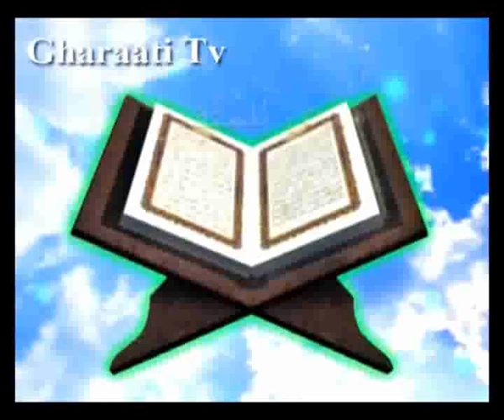قرائتی / تفسیر آیه 246 سوره بقره - لزوم توجه مسلمانان به تاریخ بنی اسراییل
آیه 246 سوره بقره - با موضوع لزوم توجه مسلمانان به تاریخ بنی اسراییل / درخواست بنی اسراییل از پیامبرشان برای تعیین فرمانده ی نظامی
آيه
أَلَمْ تَرَ إِلَى الْمَلَإِ مِنْ بَنِى إِسْرَءِيلَ مِنْ بَعْدِ مُوسَى‏ إِذْ قَالُواْ لِنَبِىٍّ لَهُمُ ابْعَثْ لَنَا مَلِكاً نُقَتِلْ فِى سَبِيلِ اللَّهِ قَالَ هَلْ عَسَيْتُمْ إِنْ كُتِبَ عَلَيْكُمُ الْقِتَالُ أَلَّا تُقَتِلُواْ قَالُوا وَمَا لَنَآ أَلَّا نُقَتِلَ فِى سَبِيلِ اللَّهِ وَ قَدْ أُخْرِجْنَا مِنْ دِيرِنَا وَأَبْنَآئِنَا فَلَمَّا كُتِبَ عَلَيْهِمُ الْقِتَالُ تَوَلَّوْاْ إِلَّا قَلِيلاً مِّنْهُمْ وَاللَّهُ عَلِيمٌ بَالْظَّلِمِينَ‏
ترجمه
آیا ندیدى گروهى از بزرگان بنى اسرائیل را كه بعد از موسى به پیامبر خود گفتند: براى ما زمامدار (و فرماندهى) برانگیز تا (تحت فرماندهى او) در راه خدا پیكار كنیم، او گفت: آیا احتمال مى دهید كه اگر دستور جنگ به شما داده شود (نافرمانى كرده و) پیكار و جهاد نكنید؟ گفتند: چگونه ممكن است در راه خدا پیكار نكنیم، در حالى كه از خانه و فرزندانمان رانده شده ایم؟ پس چون دستور جنگ بر آنان مقرّر گشت، جز عدّه اندكى، سرپیچى كردند و خداوند به ظالمان آگاه است.
نکته ها
«مَلأ» به بزرگان واشرافى گفته مى شود كه هیبت آنها چشم وسینه ها را پر مى كند.
بنى اسرائیل بعد از حضرت موسى علیه السلام، به خاطر قانون شكنى و رفاه طلبى، مجدّداً تحت سلطه و فشار طاغوت قرار گرفته، آزادى و سرزمین خود را از دست دادند. آنها براى نجات از آوارگى و خارج شدن از زیر یوغ طاغوت، تصمیم به مبارزه گرفتند و از پیامبر خویش اشموئیل خواستند براى آنها فرمانده و امیرى را انتخاب كند تا به رهبرى او با طاغوت مبارزه كنند، ولى با همه این ادعاها وقتى دستور صادر شد، همه آنها جز اندكى به میدان نبرد پشت كرده و از آن دستور سرپیچى نمودند.
پيام ها
1- مسلمانان باید با دقّت تاریخ بنى اسرائیل را بنگرند و پند بگیرند. «ألم تَر»
2- وجود رهبر الهى، مانع پراكندگى، آوارگى و ستم پذیرى است. «من بعد موسى»
3- بعضى از انبیا، تنها براى گروهى از مردم رسالت داشتند، نه همه ى مردم. «اذ قالوا لنبىّ لهم» [670]
4- فرمانده نظامى باید از سوى رهبر آسمانى انتخاب و نصب شود. «ابعث لنا» پس دین از سیاست جدا نیست.
5 - جنگ موفق، فرمانده لایق مى خواهد. «ابعث لنا ملكا»
6- براى نجات از طاغوت ها باید به انبیاى الهى پناه برد. «قالوالنبى لهم»
7- تعهّد گرفتن از كسانى كه پیشنهادات اصلاحى دارند لازم است. «هل عسیتم»
8 - رهبر باید آینده نگر باشد و احتمال پیمان شكنى و فرار از مسئولیّت را از سوى مردم بدهد. «هل عسیتم»
9- جهاد براى رفع ظلم و دفاع از وطن، جهاد در راه خداست. «ومالنا الاّ نقاتل فى سبیل اللّه و قد اخرجنا من دیارنا وابنائنا»
10- پیدایش مشكلات، سبب بیدارى وحركت براى رهایى است. «اخرجنا»
11- میدان مبارزه، عامل ارزیابى افراد پر ادّعا است. «توّلوا»
خوش بود گرمحك تجربه آید به میان تا سیه روى شود هر كه در او غش باشد
12- پیمان شكنان و شعار دهندگان بى عمل، ظالمند. «علیم بالظالمین»
13- خداوند آگاه است، پس این همه تظاهر براى چه؟! «واللّه علیمٌ»
670) اگر مى فرمود: »نبیّهم« اشاره كمترى داشت كه پیامبر خاصّى است و همین كه فرمود: »لنبىّ لهم« این اشاره تشدید مى شود.